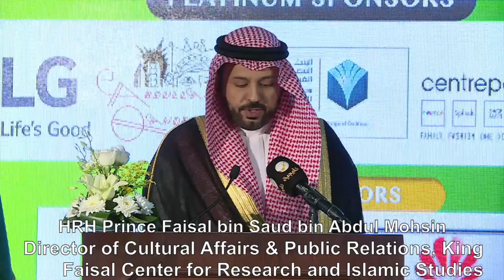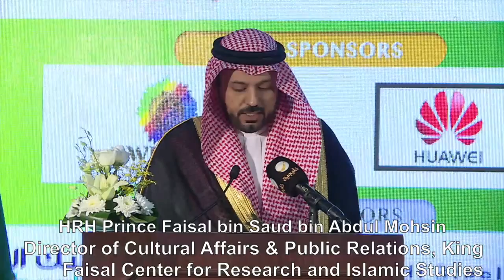Arab News 40th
Arab News celebration of the 40th anniversary since the founding of the publication